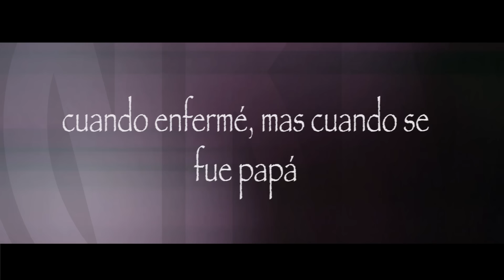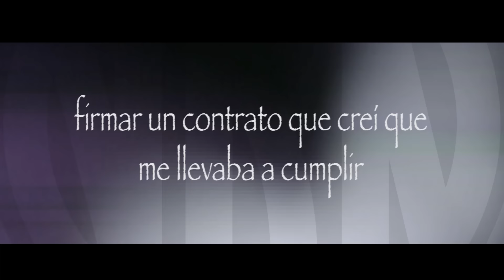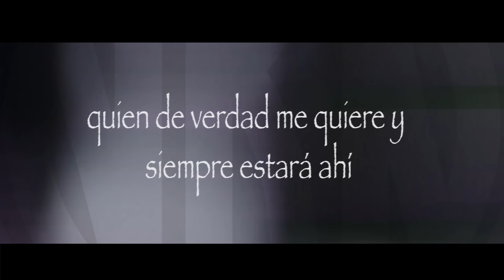NIKONE - RECUERDA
EPKESTUDIOS